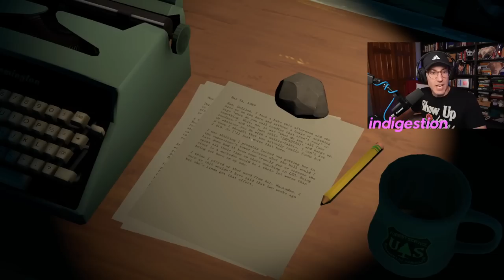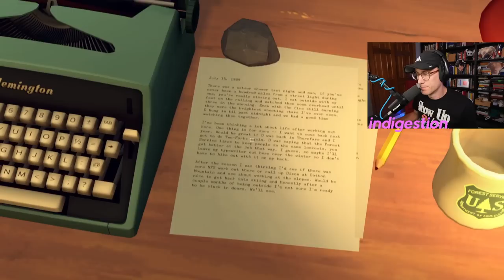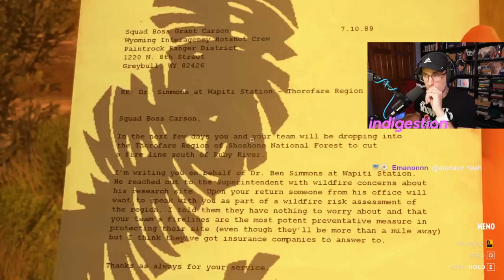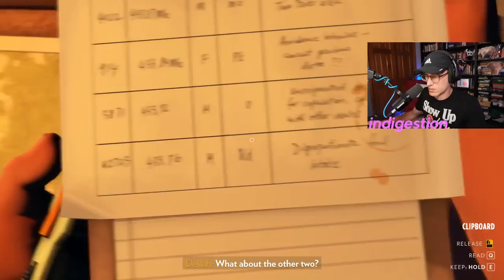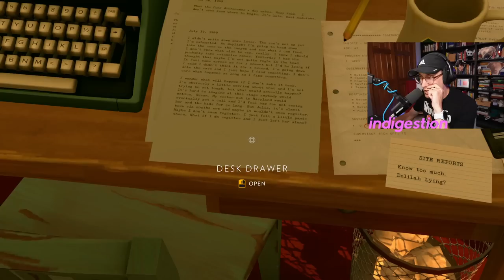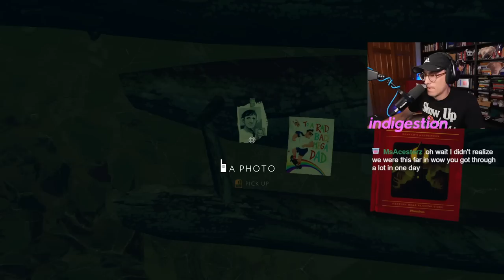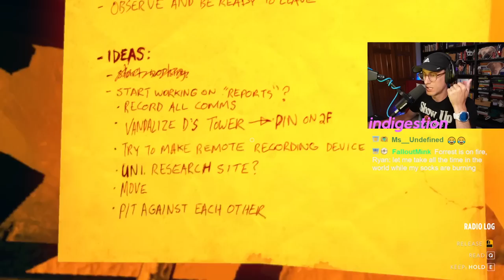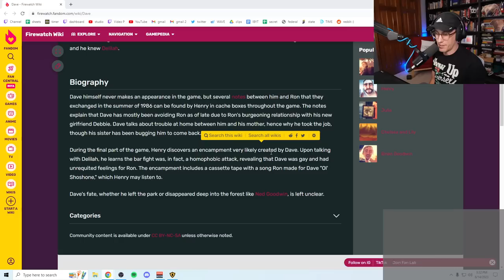The End of the Summer -- FIREWATCH Blind Playthrough -- Final Part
Ryan plays Firewatch for the first time!

The game was released in February 2016. The story follows a fire lookout named Henry who works in Shoshone National Forest, a year after the Yellowstone fires of 1988. A month after his first day at work, strange things begin happening to him and his supervisor Delilah, which connects to a conspired mystery that happened years ago. The game received generally positive reviews, earning praise for its story, characters, dialogue, and visual style, yet the presence of technical issues and the game's ending were both subjects of criticism. Firewatch won the award for Best 3D Visual Experience at the Unity Awards 2016, Best Indie Game at the 2016 Golden Joystick Awards, Best Narrative at the 2017 Game Developers Choice Awards and Debut Game at the 2017 British Academy Games Awards. By late 2016, the game had sold over a million copies.